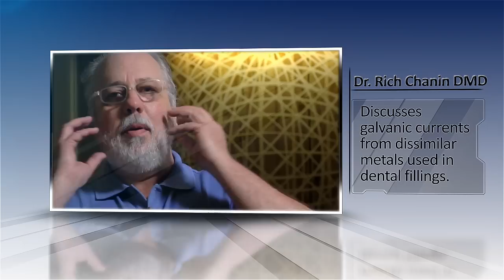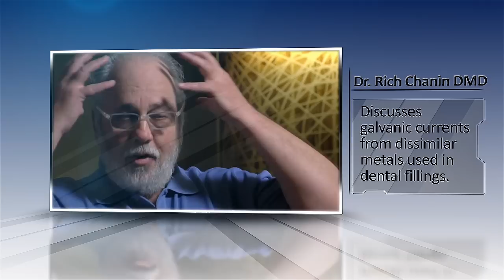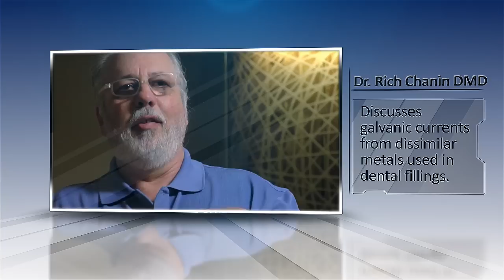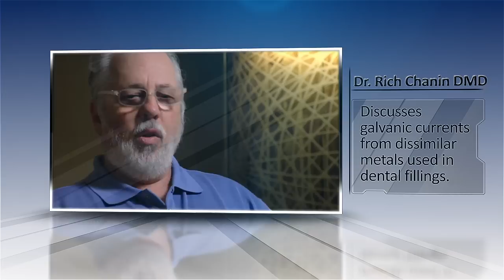Dr Rich Chanin DMD discusses galvanic currents and dental mercury amalgam, "silver" fillings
Dr Rich Chanin DMD, past president of the International Academy of Oral Medicine and Toxicology (IAOMT) discusses galvanic currents from dissimilar metals (mercury, copper, zinc, nickel) used in dental fillings